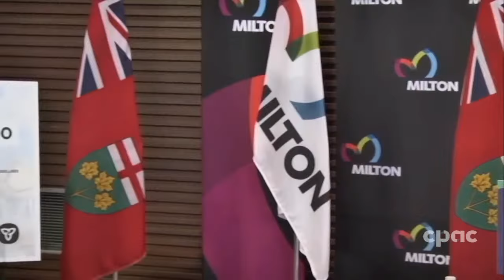Ontario providing $8.4M in funding to Milton for surpassing housing target – March 8, 2024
In Milton, Ontario Premier Doug Ford announces that the city has exceeded its mandated housing goals for 2023 and will be receiving $8.4 million in support through the provincial Building Faster Fund. He is joined by Milton Mayor Gordon Krantz and provincial Housing Minister Paul Calandra. The three-year, $1.2-billion program encourages municipalities to address the housing shortage.

The premier faces questions about topics ranging from newly elected MP Jamil Jivani's criticism of his government, the federal government's recently tabled pharmacare bill, and carbon pricing.